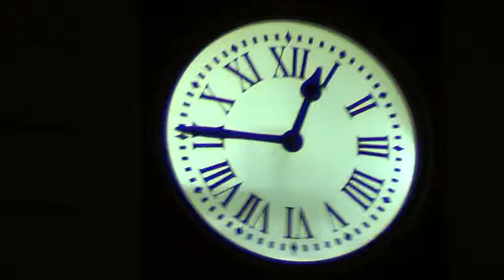SPAIN MADRID BY NIGHT SOL NOCHE M2U01539